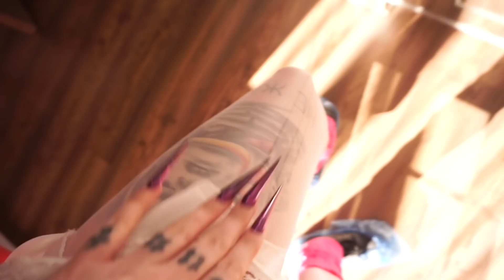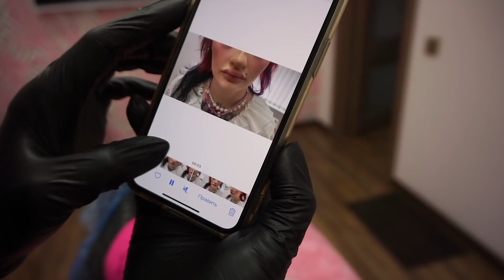ВЛОГ: КУЛЬТУРНО ВЫПИВАЕМ С ДРУЗЬЯМИ/ КОСМЕТОЛОГ СДЕЛАЛ ИЗ МЕНЯ КУКЛУ-МУКЛУ ! Часть 1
Всем приветик. Сегодня у меня влог! Мы культурно собрались с друзьями и немного подвыпили,  а потом отправили Леху домой на тесле! Я пошла к косметологу колоть подбородок и стала куклой-муклой!

✔︎ TELEGRAM КАНАЛ  :
ТУТ ФОТКИ 18+ ИЗ ВИДЕО и ВСЯКИЙ ТРЭСШ💒

такого вы не видели никогда, 1 ссылка 🙂